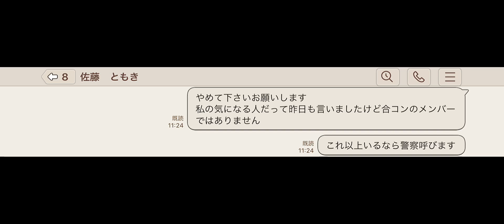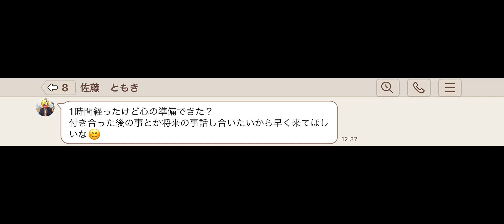LINE「合コンで出会った男はやばい人でした」